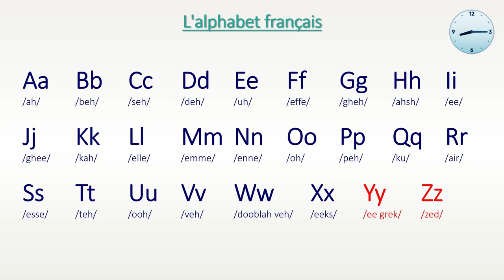L'alphabet français | French alphabet | ព្យញ្ជនៈភាសាបារាំង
នៅទីនេះយើងចូលចិត្តចែករំលែអំពីចំណេះដឹងភាសាបារាំង។
អ្នកទាំងអស់គ្នាអាចស្វែងយល់មេរៀនផ្សេងៗបន្ថែមទៀត៖